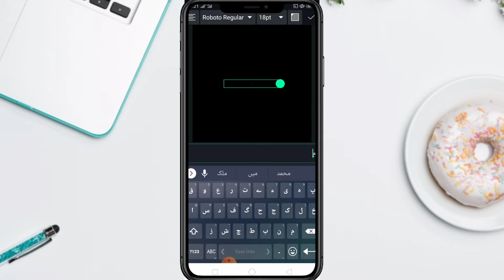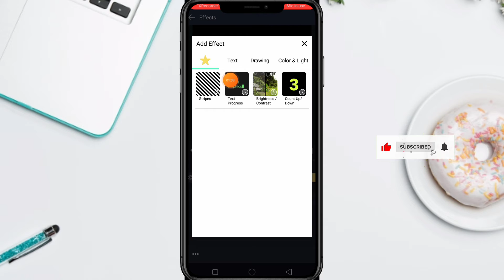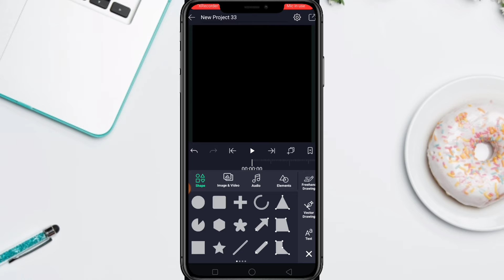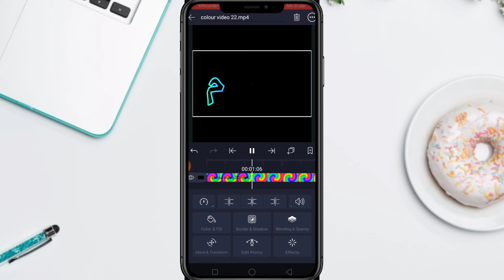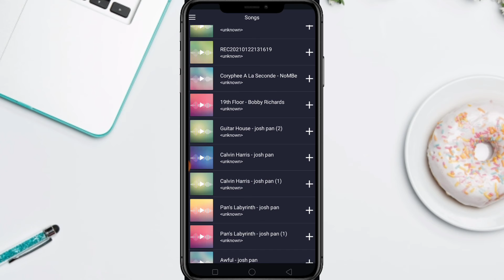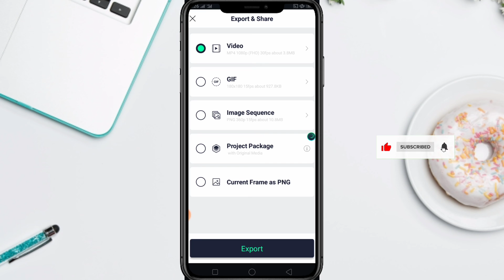How to make Tik tok Trending Art Name Editing And status video editing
ایسے مزید اچھی ویڈیو کے لئے آپ نے ہماری یوٹیوب چینل کو ضرور سبسکرائب کرے
Kine master video link ⬇⬇

Facebook and YouTube video and audio download link ⬇⬇⬇
Image background removal and change video link

Pix art image editing
Best image editing
Best Video Editing
Information video

Thank you So much  my brother and my sister  for  watching